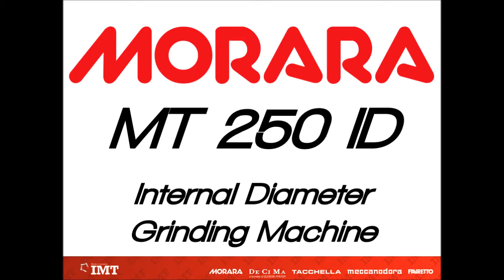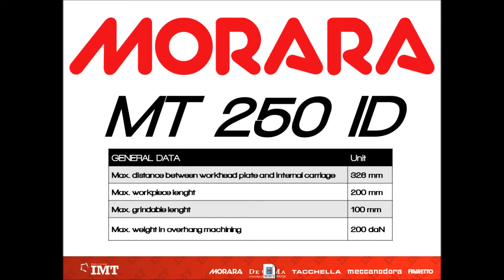IMT Morara MT 250 ID - Internal Grinding Machine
THE NEW MULTI SPINDLE GRINDING CENTER MT-ID
The new grinding family "MT - ID", multi spindle with horizontal axis, for internal diameters and profiles, is the perfect solution for bore and surface grinding.
MT-ID series is available in 3 sizes: 900, 500, 250. 3 new models based on avant-gard technologies, combining design, innovation and reliability under the motto "CREATING LASTING VALUE FOR THE CUSTOMER".

IL NUOVO CENTRO DI RETTIFICATURA PLURIMANDRINO MT-ID
La nuova linea di rettifiche plurimandrino ad asse orizzontale, per diametri e profili interni denominata MT-ID, è la macchina perfetta per la rettifica dei fori e delle facce.
La MT-ID si sviluppa in tre taglie, 3 nuovi modelli con swing da 900, 500, 250, equipaggiati con tecnologie d'avanguardia, combinando design, innovazione progettuale e affidabilità sotto un nuovo motto: "CREARE VALORE DUREVOLE PER L'UTILIZZATORE".